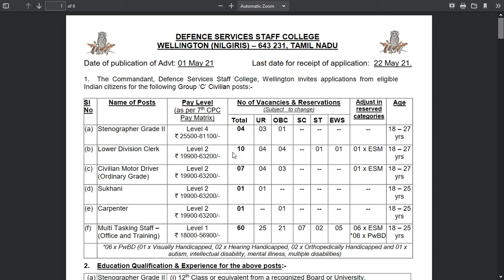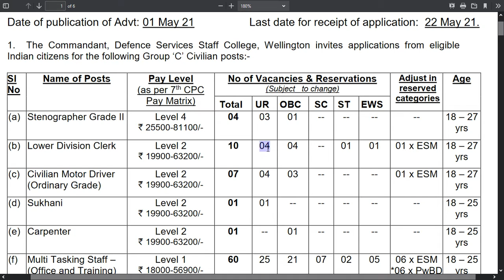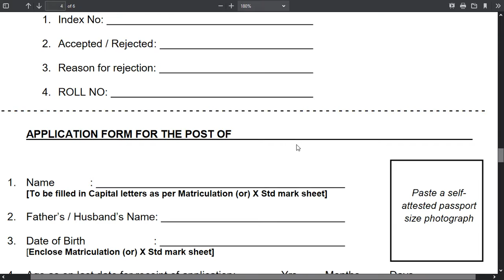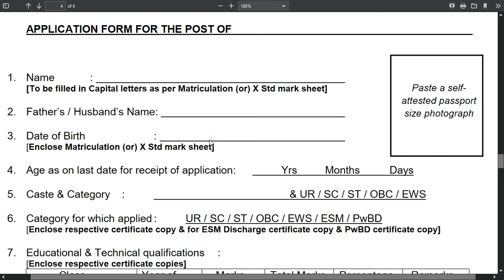DSSC Recruitment 2021 | Salary-25,500 | Defence Service Staff College Recruitment 2021-DSSC MTS 2021